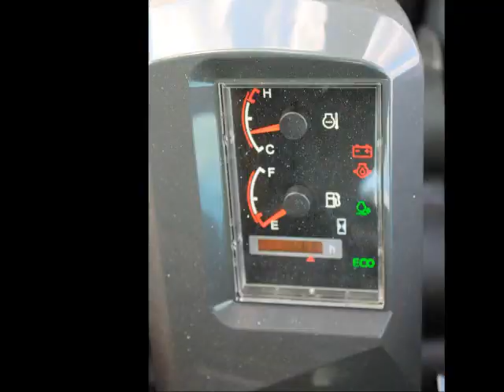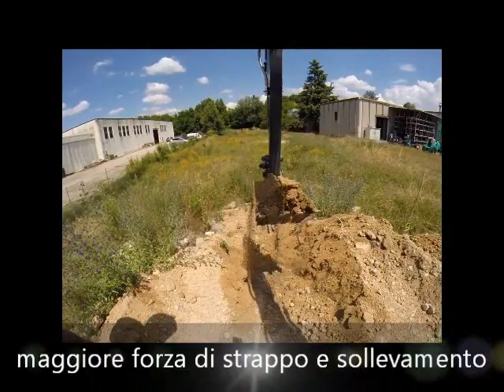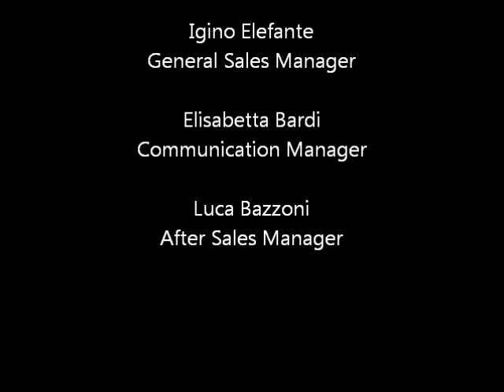IHIMER 55V4 HA FATTO POKER